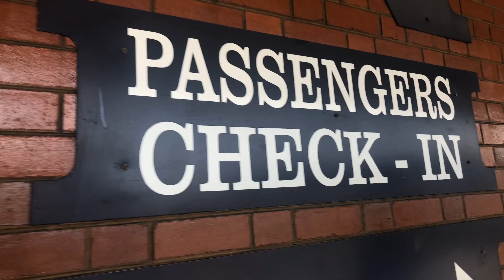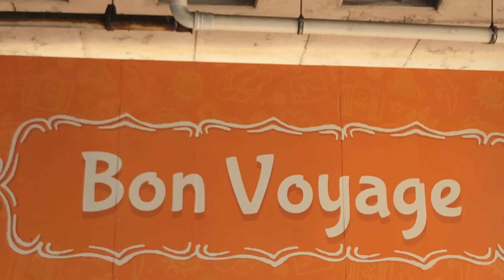My MCS Cruise | Travel Vlog | South African YouTuber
I went on my first cruise ever and i couldn't really enjoy it much because i ended up getting way too  sick to do so. I did enjoy being on it and i hope you enjoy this video too. Happy watching :)